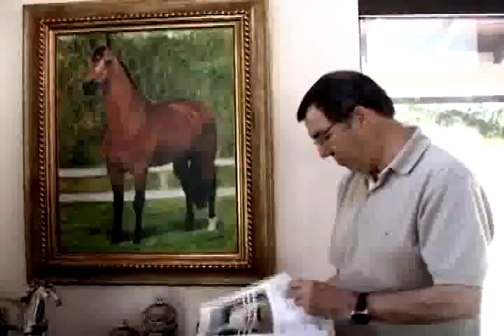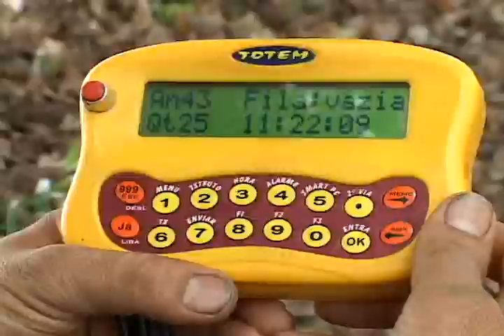Mangaalrga Marchador - programa 4